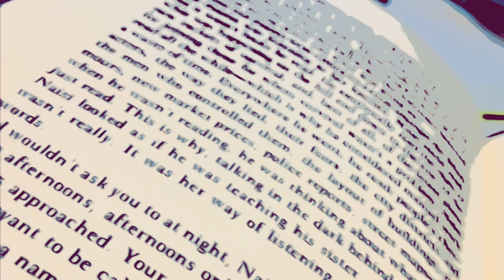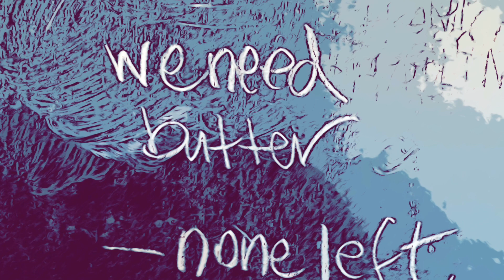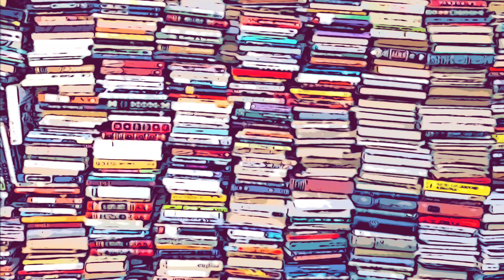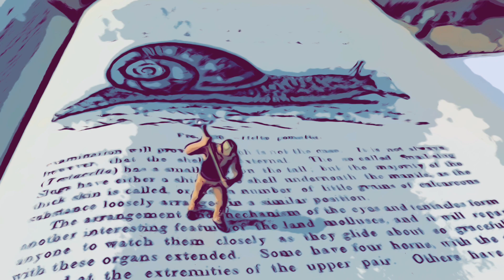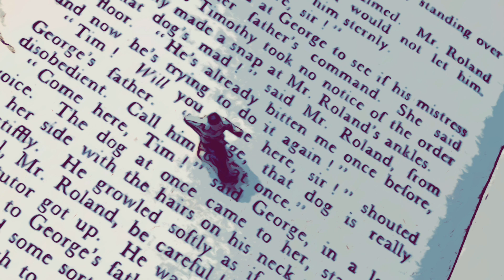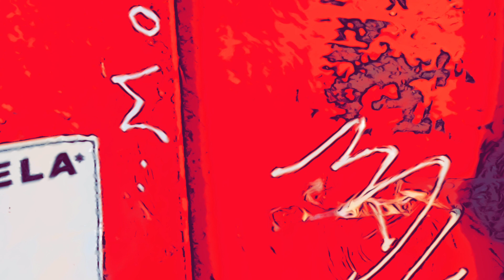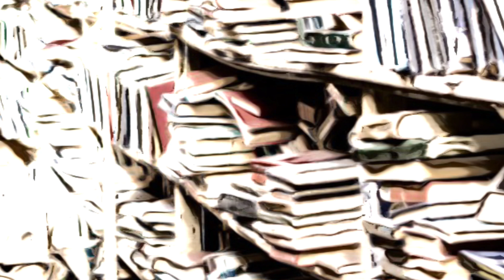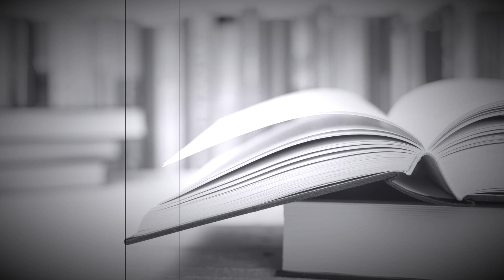BUNKER TAPES - RADIO IMPROV 2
A 36-minute compilation taken from an improvised session recorded in April 2023.

This improvisation is an exploration around the theme of books, and serves as an example of our developing improvisational practice, working with streaming random world radio sources, synthesised and sampled sounds, spontaneous textual snippets and live trumpet.

Neil Thomas: text, live radio mix, sampling and streaming, miscellaneous electronica
Patrick Cronin: synthesisers, samples and sequences, trumpet, whistling

Artwork and video edit:          Neil Thomas
Audio mix and mastering:      Patrick Cronin